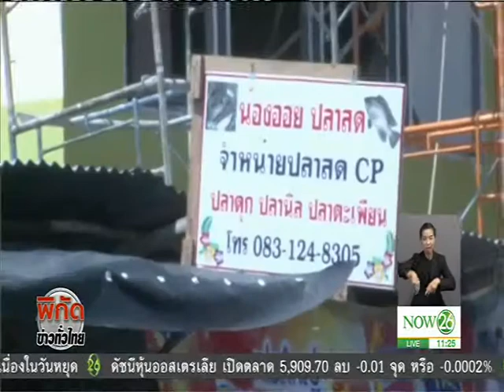News ร้องมาเฟียเก็บค่าเช่าแพง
พิกัดข่าวทั่วไทย : ร้องมาเฟียเก็บค่าเช่าแพง เทศบาลรัตนบุรีเร่งจัดระเบียบหลังผู้ค้าจ่ายเงินซ้ำซ้อน "NOW26" 04-04-60